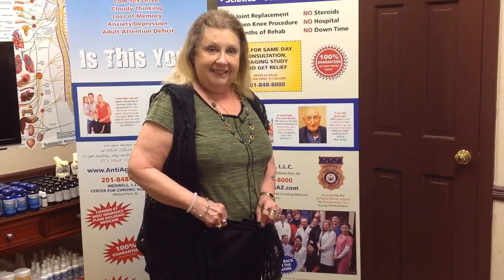Medical Weight Loss Ridgewood fairlawn bergen county nortehrn nj